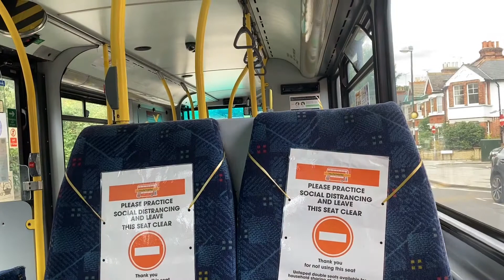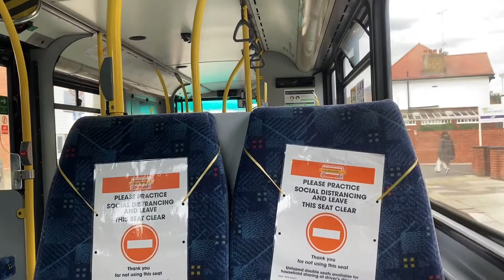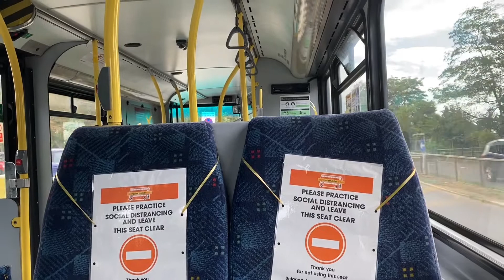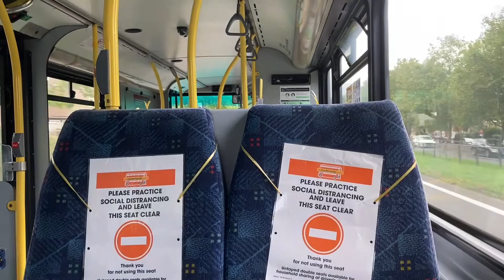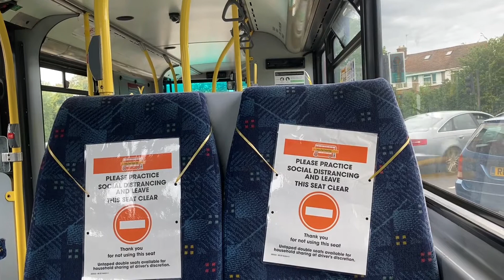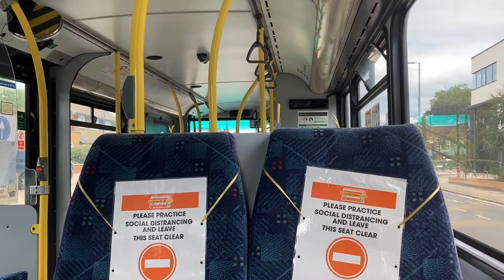Nice ZF | Red Routemaster Volvo B7TL/President (PVL286-PJ02RCX) SWR Replacement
So parts of SWR were closed again today, so I decided to take a trip to Twickenham to ride quite a few of them between Twickenham and Whitton as I know part of that route is quite quick. Managed to get a few journeys filmed which I will upload in the near future! Enjoy!

PVL286 was originally a Go Ahead London bus before being sold to Red Routemaster. It spent most of its time at Sutton (A) before being withdrawn in January 2018 and then being sold to Red Routemaster, with it now being based at their Brentford depot